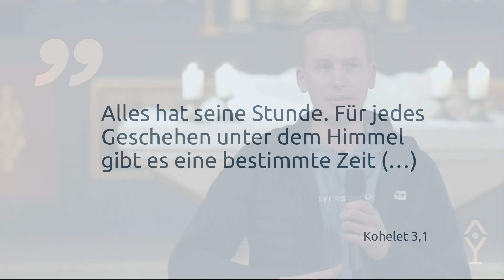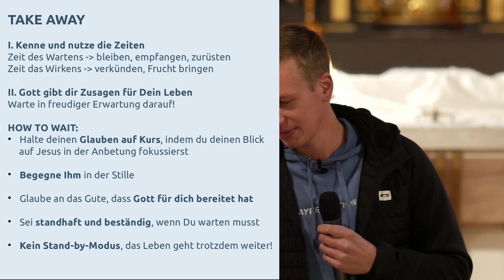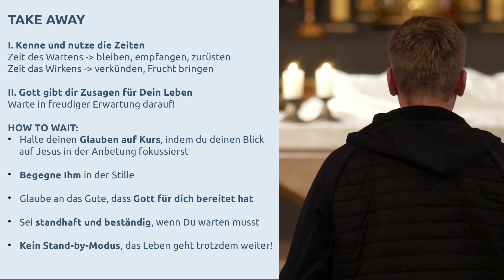Warum sich das Warten lohnt| [Session #30]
Lädt, bitte erwarten! Wir Christen sollten eigentlich die Profis im Warten / Erwarten sein, denn wir warten schon seit 2000 Jahren auf die Wiederkuft Jesu Christi. Doch im alltäglichen Glaubensleben ist genau dies sehr hart. Doch es werden Zeiten des Wartens kommen, aber auch wiederum Zeiten des Gebens.

⛪Die Prayersession ist ein Ort, an dem Jesus Christus im Zentrum steht.
Junge Erwachsene werden dort durch Lobpreis, Anbetung und Gemeinschaft in eine lebendige Beziehung mit Gott geführt und für ihr Glaubensleben im Alltag gerüstet.

🎤: Michael Keck

Musik 🎧
Intromusik: WORSHIP BACKGROUND MUSIC | amazing (INSTRUMENTAL) - Sam H.

Kamera 1: Andreas K.
Kamera 2: Elias D.
      Cutter: Dominik S.

🏙Bildquellen: